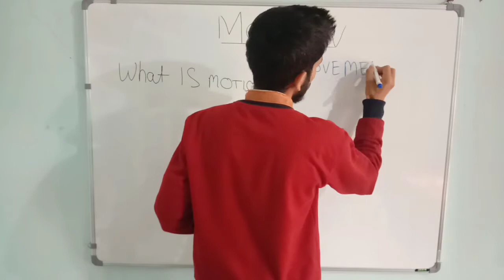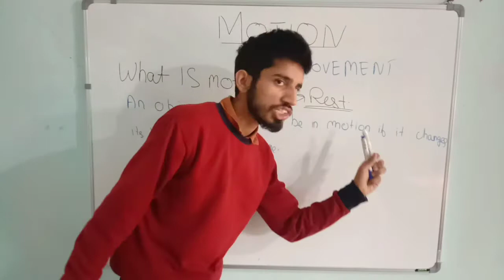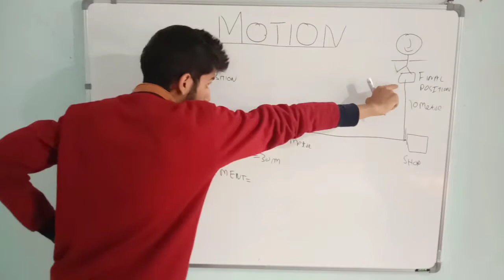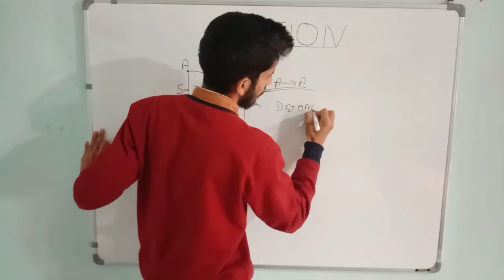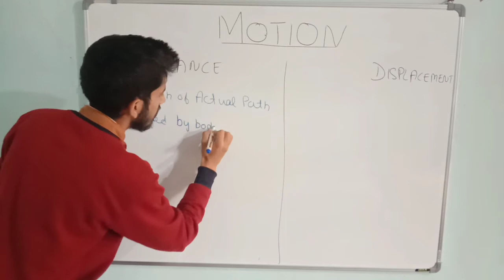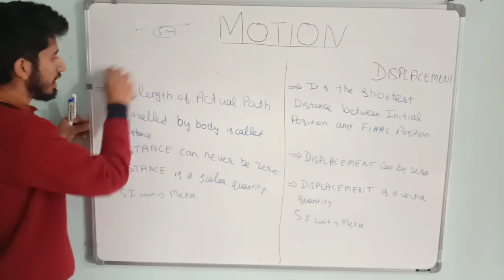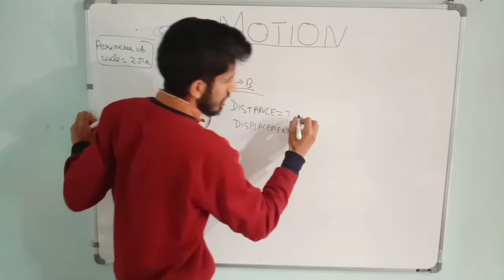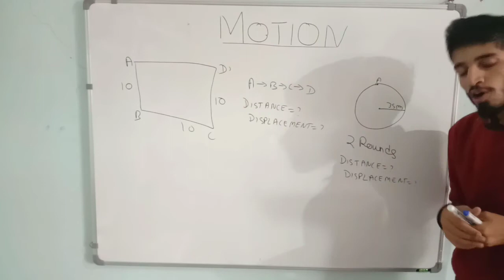Motion Class 9th physics,Distance and Displacement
Hello Dosto ,swagat hai aapka mere channel Make it Ezee par ,yha pe aapko milenge class 9th or 10th ke complete science lectures .

 In this Video i have tried to explain the concept of Motion along with distance and displacement with numericals.

Topics Discussed-
Motion and Rest
Distance and Displacement
Numericals On distance and Displacement